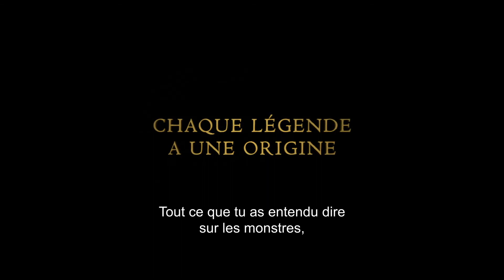The Mortal Instruments : La Cité de Ténèbres de Harald Zwart - New trailer VOST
New York, de nos jours.
Au cours d'une soirée, Clary, 15 ans, est témoin d'un meurtre. Elle est terrifiée lorsque le corps de la victime disparaît mystérieusement devant ses yeux... Elle découvre alors l'existence d'une guerre invisible entre des forces démoniaques et la société secrète des Chasseurs d'Ombre. Le mystérieux Jace est l'un d'entre eux. A ses côtés, Carly va jouer dans cette aventure un rôle qu'elle n'aurait jamais imaginé.

Sortie prévue le 16 octobre 2013